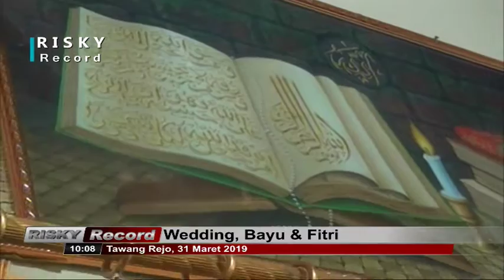Qori' & Qori'ah Lokal Indonesia Part 14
Ngaji Bareng &  Qori' Qiro'ah Indonesia
Salam Baik dari Kami Team Najwa Record
CP. 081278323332 For Phone & WHATSaPP.